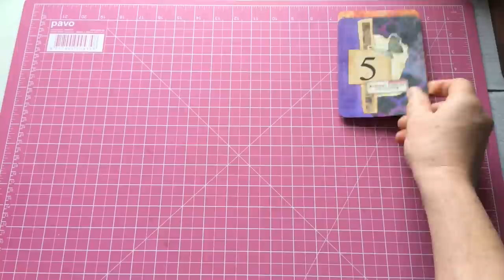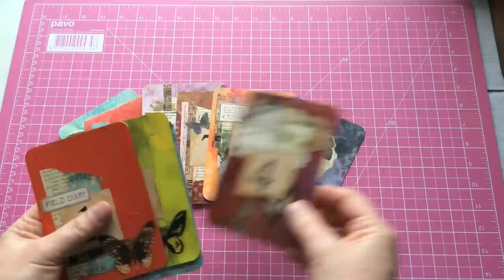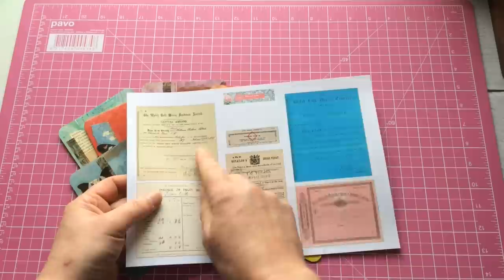My Top Ten Fussy Cutting Tips for Beginners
This week I've been busy fussy cutting digitals in preparation for a video collaboration I'm about to film for RachelandBellaCrafts on Etsy and I thought why not share some hints and tips.

Happy Crafting
Ceri